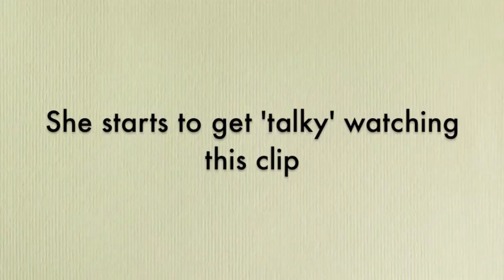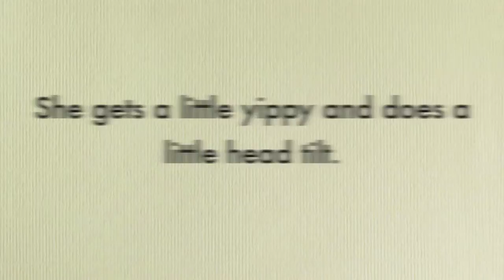Bella Watches Herself on Video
I was editing some videos of my fur baby Bella and she got up and started to watch herself...these are some of her reactions.